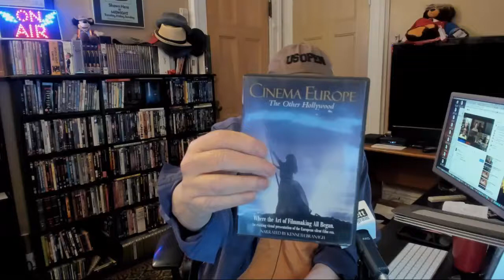Alex Bennett’s Ramble 5-22-18 (recorded from You Tube)